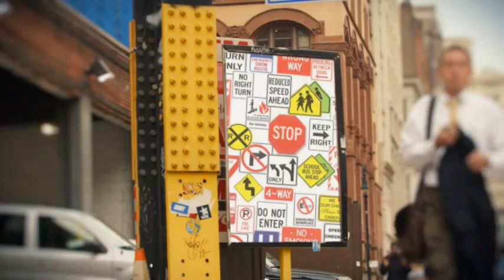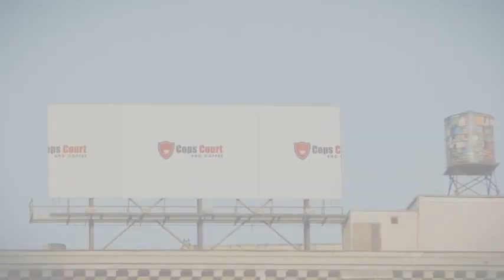Cops Court And Coffee - No One Cares Like We Do!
Cops Court and Coffee is your number one place to get enlightened when it comes to law enforcement. The team will be breaking down various laws and will be discussing many other interesting topics. We're dedicated to giving you the very best information in lay-mans terms, with a focus on interest, safety, and uniqueness.

Our passion for the law and for helping other drove us to come up with this idea and gave us the impetus to turn hard work and inspiration into Cops Court and Coffee.

We hope you enjoy our videos as much as we enjoy offering them to you. The YouTube channel will be viewer driven; which means you the viewer will tell us what you want us to cover.

We hope to make everyone aware of the law and we hope to make things safer for everyone and safe for our police officers out there. Remember, no one cares like we do!